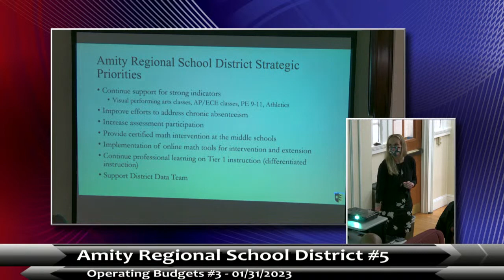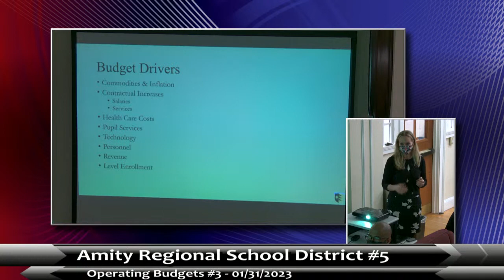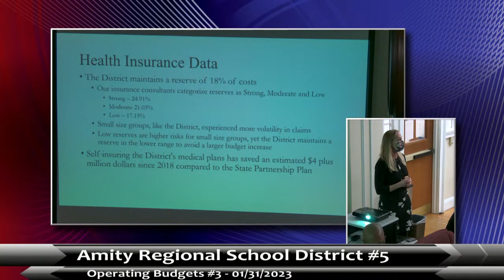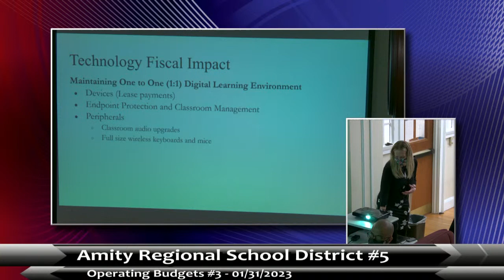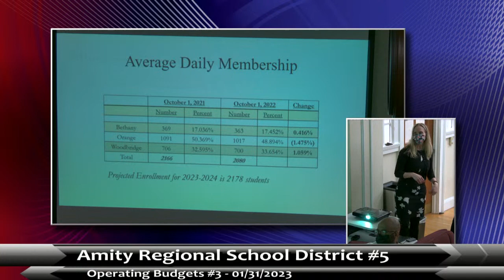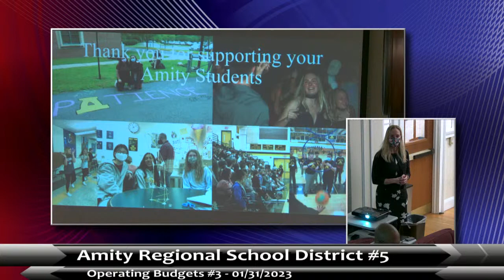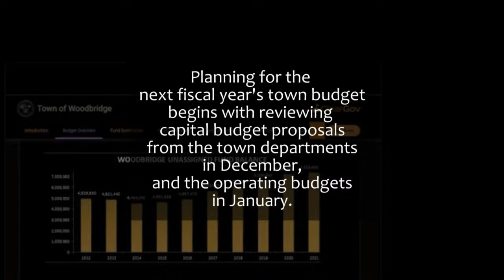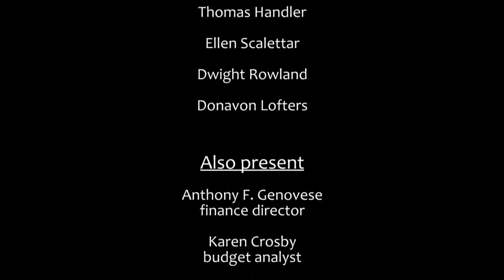Operating Budgets #3 - 01/31/23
Budget planning for Fiscal Year 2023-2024.  Agenda

Departments slated for review, subject to change on short notice:
Town Plan & Zoning, Zoning Board of Appeals, Inland Wetlands, Town Clerk, Registrar of Voters, Fire, Amity Regional School District, WGATV, and more parts of town administration